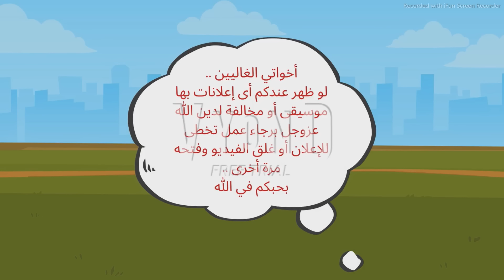البريئة وسمو الأمير الصغير..قصةكاملة